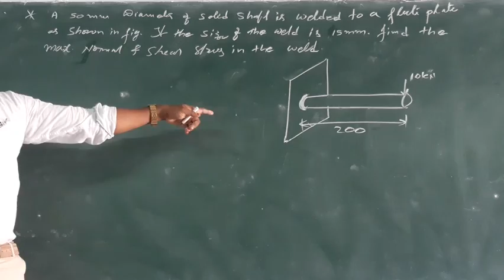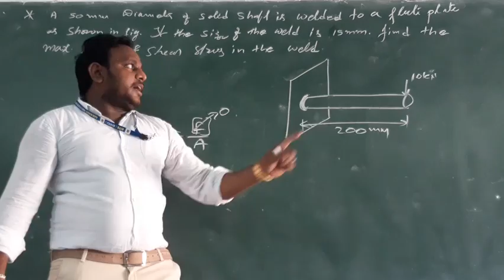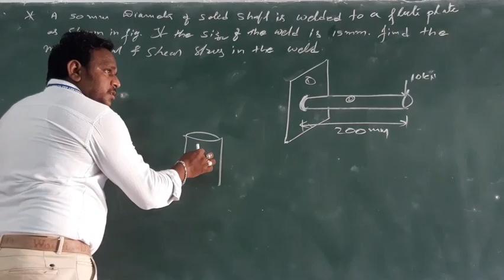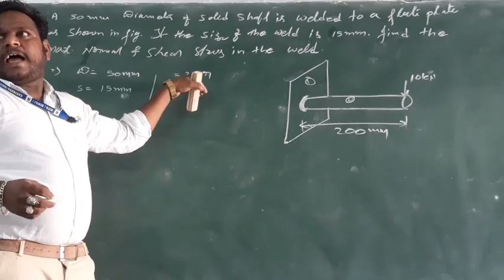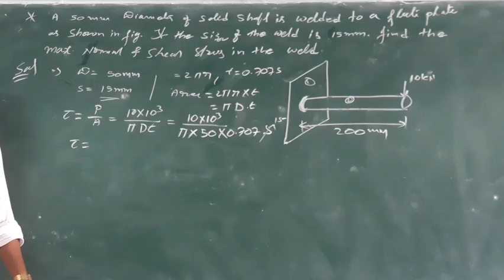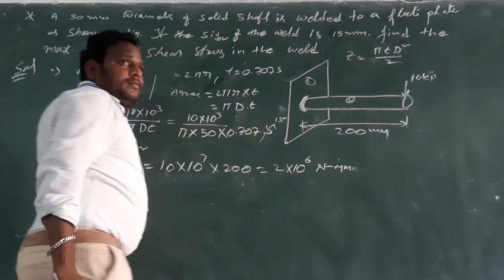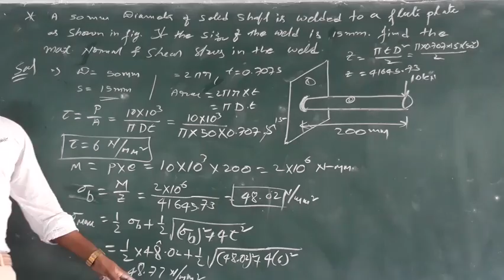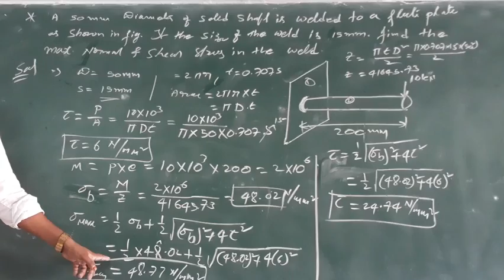DMM-1,UNIT-3,Lecture-20||A 50 mm diameter soild shaft is welded to a flat plate as shown in figure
A 50 mm diameter soild shaft is welded to a flat plate as shown in figure. If the size of the weld is 15 mm, what is the maximum shear stress in the weld?